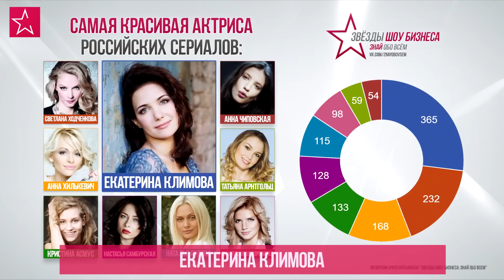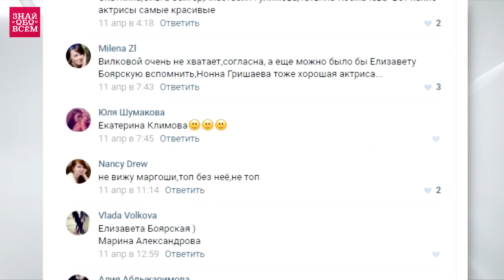ТОП: САМЫЕ КРАСИВЫЕ ЗНАМЕНИТЫЕ АКТРИСЫ российских сериалов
В нашем топе - самые красивые актрисы российских сериалов.

Предлагаем вашему вниманию рейтинг российских актрис, известных в первую очередь тем что они актрисы сериалов. Мы просили вас голосовать за девушек в нашей группе вконтакте. Еще раз скажем, что красивых актрис очень много, но мы отобрали 9 из них.
Итак, вот они знаменитые актрисы – самая красивая актриса отечественных сериалов?

9 место – Анна Чиповская
У Анны очень благородные черты лица, а сама актриса считается одной из самых востребованных и талантливых актрис современности. К слову, у актрисы также прекрасное чувство стиля: на любой ковровой дорожке Анна имеет оглушительных успех и получает восторженные отзывы всех стилистов страны.
С 2013 года Анна встречается с креативным директором рекламного агентства Даниилом Сергеевым.

8 место - Татьяна Арнтгольц
Татьяна одна из самых популярных актрис-близняшек в отечественном кинематографе обладает очень естественной и нежной красотой от природы. Как говорит сама актриса, секрет ее красоты кроется в положительных эмоциях и гармонии с собой.
Актриса была замужем за актером Иваном Жидковым, от которого родила дочь Марию.
Также актриса встречалась с Григорием Антипенко, но позже пара рассталась.

7 место – Анастасия Задорожная
Актриса, певица и стильная красавица Анастасия Задорожная всегда выглядит свежо и ухоженно. Девушка старается правильно питаться и заниматься спортом. А еще в вопросах красоты Насте помогает мама, которая является ее личным косметологом.
Более семи лет Задорожная встречалась с фигуристом Сергеем СлавнОвым, с которым познакомилась на проекте «Звездный лед», но по слухам пара рассталась.

6 место – Наталья Рудова
Актриса Наталья Рудова — не только обладательница природной красоты, но и отменного чувства юмора. Наталья часто делится в Сети кадрами из жизни и забавными видео с друзьями. Неудивительно, что девушку часто приглашают в сериалы и полнометражные фильмы, ведь она уже давно завоевала титул одной из самых красивых российских актрис.

5 место – Настасья Самбурская
Кстати, Настасья еще и уверенная в себе девушка, поэтому в подруги себе берет таких же красивых и талантливых.

4 место – Кристина Асмус
Миловидная, очаровательная Кристина Асмус обладает ангельской внешностью, за что и получила звание одной из самых красивых актрис российского телевидения.
Кристина замужем за Гариком Харламовым и у пары подрастает дочь Настя.

3 место - Анна Хилькевич
Еще одна блондинка нашего рейтинга Анна Хилькевич тщательно следит за своей внешностью, правильно питается, занимается спортом, ухаживает за своим телом.
При этом всегда остается позитивной и доброй.
Актриса замужем за бизнесменом Артуром Волковым, пара воспитывает маленькую дочку Арианну.

2 место – Светлана Ходченкова
Светлана Ходченкова — одна из тех женщин, которым не нужно прибегать к серьезным ухищрениям и трюкам, чтобы выглядеть великолепно. Природа наделила актрису благородной красотой, поэтому Ходченкова выбирает классические прически и традиционные решения в макияже.
Светлана была замужем за актером Владимиром Яглычем. Осенью 2016 года в СМИ появилась информация, что сердце актрисы завоевал врач Кирилл Маслиев.

1 место – Екатерина Климова
На первом месте нашего рейтинга прекрасная актриса Екатерина Климова. Глядя на хрупкую актрису, невозможно поверить, у нее четверо детей. Актриса утверждает, что никогда не сидит на диетах, а секрет ее стройности в том, что она много энергии отдает детям и работе. Актриса пользуется большой популярностью у режиссеров благодаря красоте и таланту.
Актриса была трижды замужем. От первого мужа Екатерина родила дочь Елизавету, от второго - Игоря Петренко двое сыновей Матвей и Корней, и от нынешнего мужа Геллы Месхи родила дочь Бэллу.